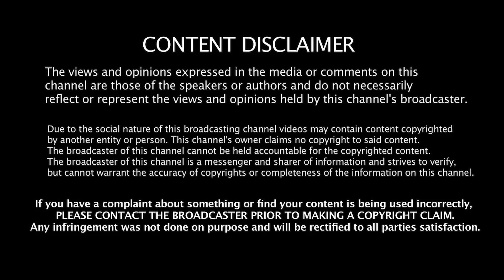அண்ணாமலை மீது புதிய தலைமுறை வழக்குப் பதியுமா?- தராசு ஷ்யாம் Jeeva Today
Jeeva Today